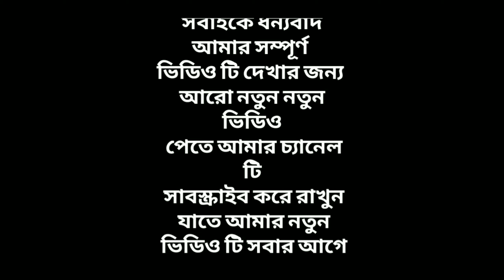Bengali Wedding Video - Sopna Rani - Vlog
I made some simple videos on the way to meet three friends at my friend's sister's wedding house. I had a lot of fun after that.

Video created: KAMLESH ROY